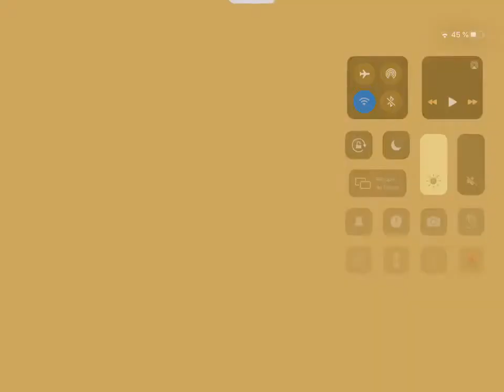SI JE TROUVE UN BRAWLER CHROMATIQUE, LA VIDÉO S’ARRÊTE